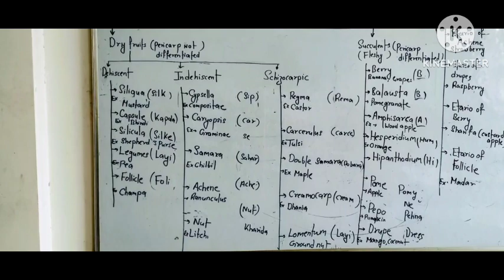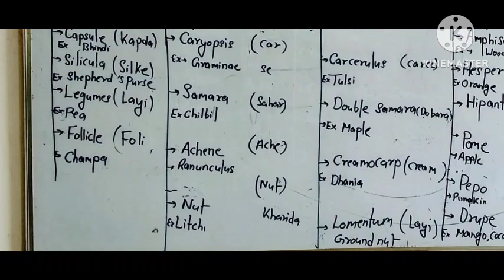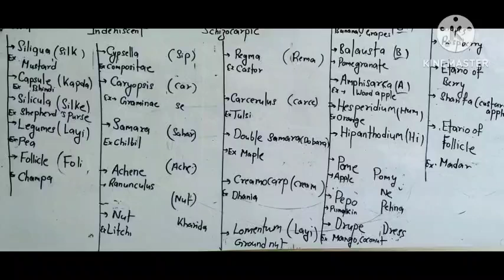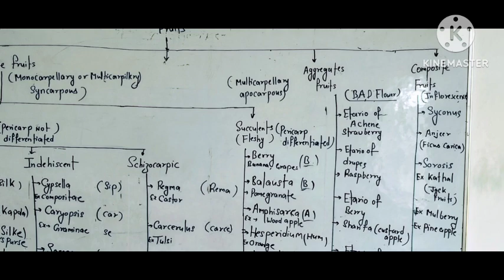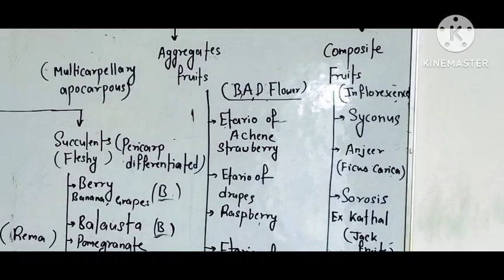BSc semester 2 botany Tricks to learn types of fruits